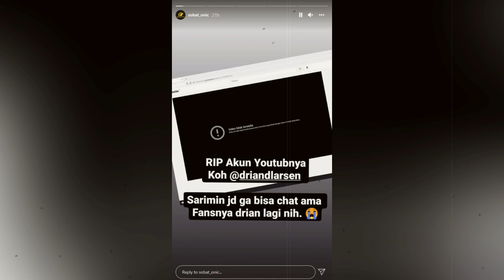LAGI! YOUTUBE ONIC DRIAN DIBAN GARA-GARA DIREPORT | Berita Pasca IG ONIC Kiboy HIlang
SETELAH KIBOY, GILIRAN YOUTUBE DRIAN DIBAN GARA-GARA DIREPORT | Berita Pasca IG ONIC Kiboy HIlang